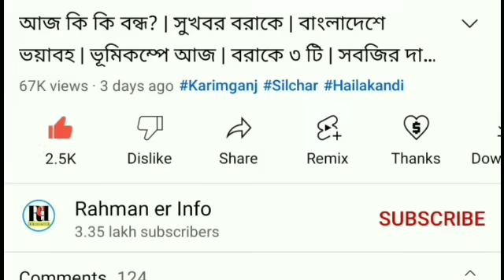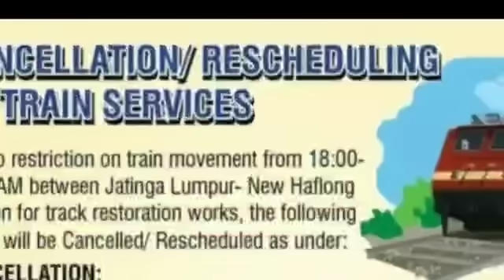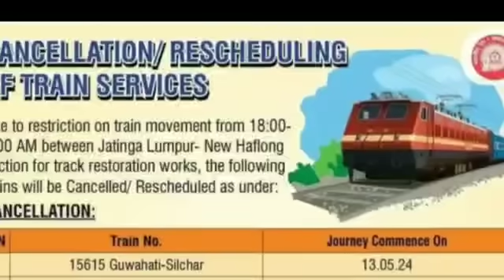করিমগঞ্জে পাল্লা ভারী কংগ্রেসের | লোকসভায় শিলচরে জয়! আজ ভোট | শিলচরে ট্রেন বাতিল | বিজেপি ৯-১১ আসন